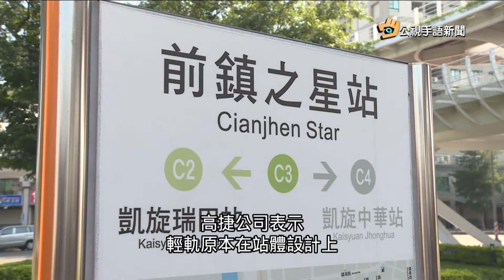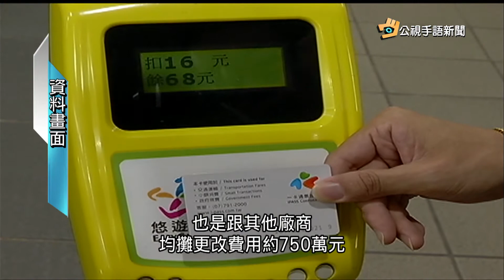20171023 公視手語新聞 高雄輕軌11/1起全面收費 悠遊卡不能用